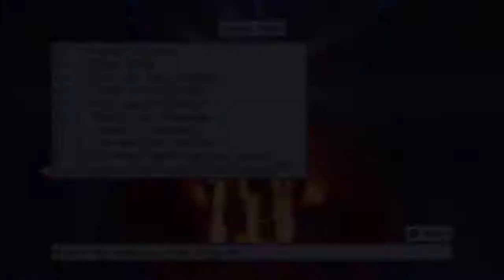Disgaea 4 walkthrough ep 33 world 10 stage 4,5 and 6